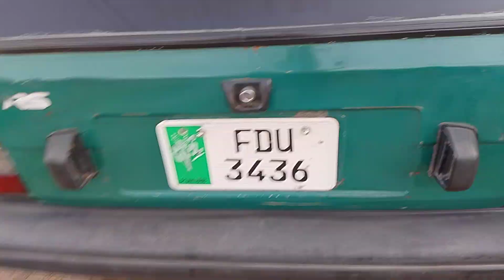Used car for sale in Pakistan. Used car price in Pakistan